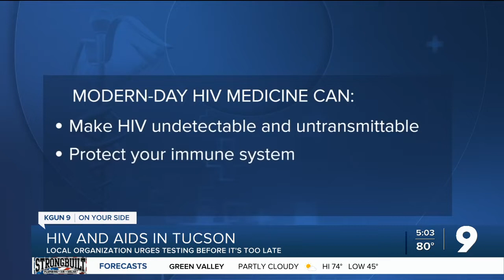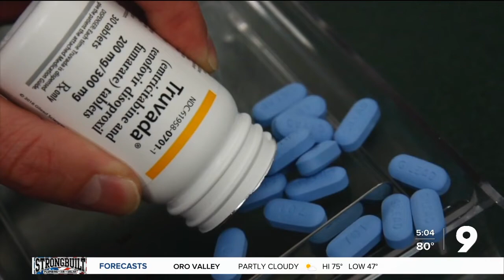Thousands in Pima County living with HIV/AIDS: Epidemic of the 80's that still exists today